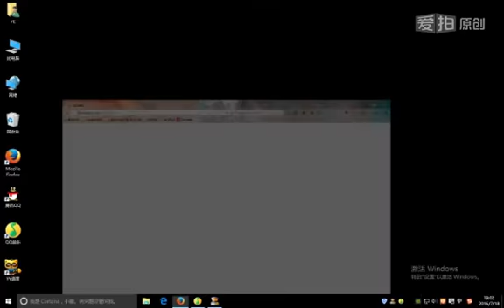[Cut] 160717-160718 Wangqing at 十三亿分贝 Part 6 [驰情为宇]